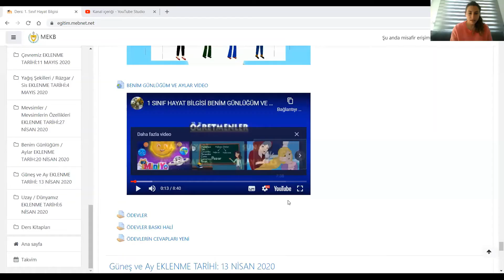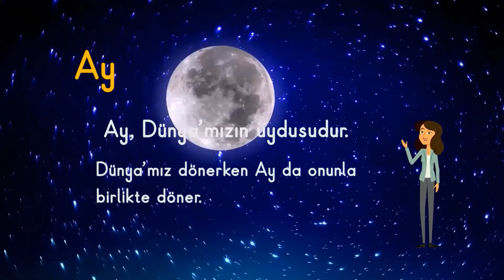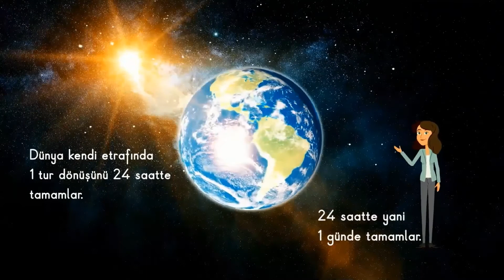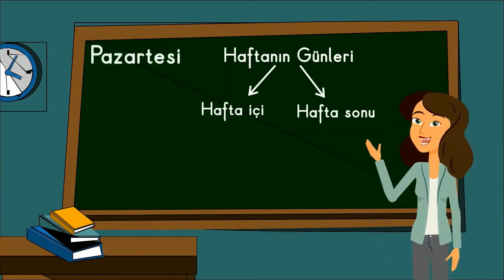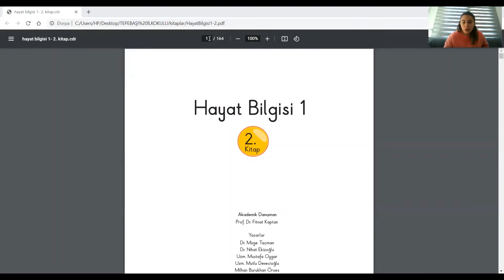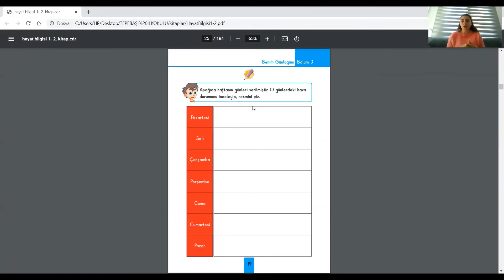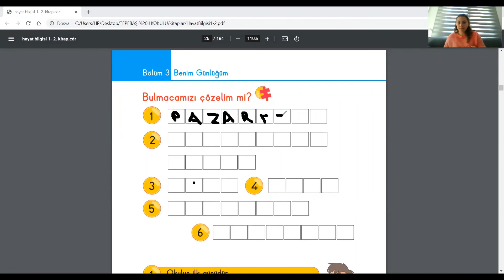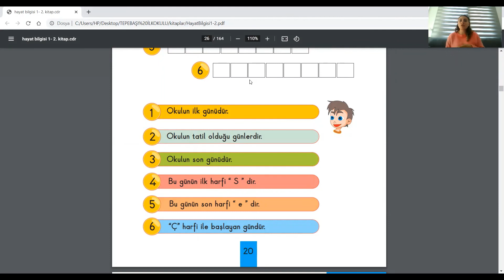22.02.2021 - Hayat Bilgisi